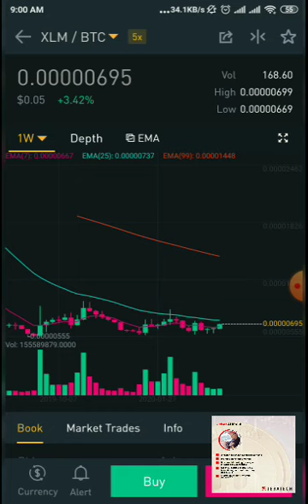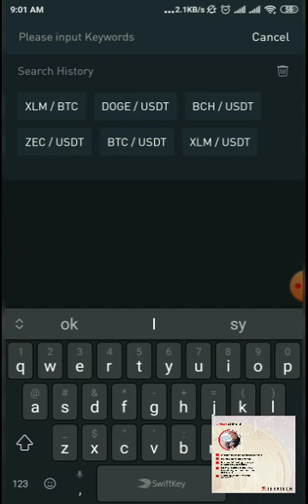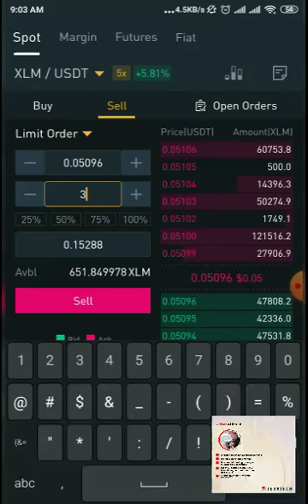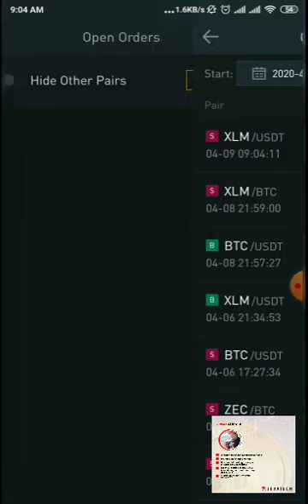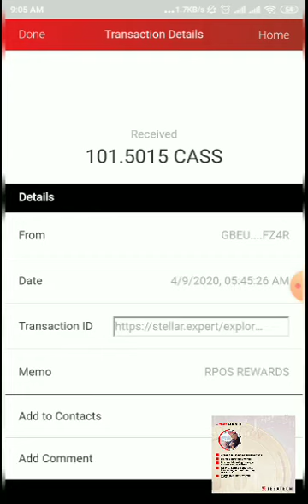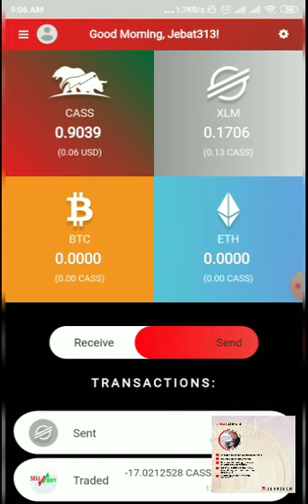Strategy Spot trading Guna Binance Exchanges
Kaedahnya-

1.Register akaun Binance

2.Setelkan Kyc utk membolehkan anda widraw

3.Pilih coin yg nak di trade,cek peratusan paling tinggi untuk start jana income

4.Minimum urusan jual beli ialah 10 usd nilai coin/usdt

5.Beli Bnb untuk memurahkan fees trade sebanyak 50%

6.Selalu perhatikan carta dalam market exchanges dibahagian MARKET

7.Pilih pair yg nak ditrade, ambil contoh Xlm/Btc, Xlm Usdt..kemudian pilih harga yg terbaik yg AVAILABLE..

8.Pilih Sell utk jual hasil anda pada coin yg dikehendaki,tahniah urusan trade telah berjaya..

9.Jana Btc/Eth/Xlm 6-12% dengan smartwallet Cass

Crypto Advisor Malaysia
Crypto advisor and trading signal via HuobiPro/Binance

"upgrade ekonomi ummah"